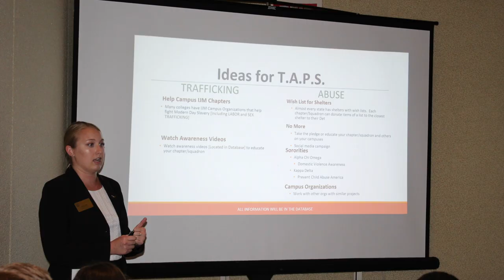Silver Wings National Recruitment Video -- short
Created 2018 by Peyton Domning
Sun Models by ODESZA